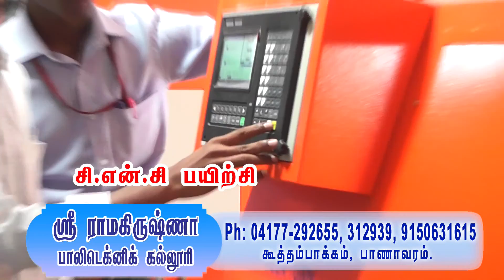SRI RAMAKRISHNA POLYTECHNIC COLLEGE , BANAVARAM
ஸ்ரீ ராமகிருஷ்ணா பாலிடெக்னிக் கல்லூரி

(மத்திய மாநில  அங்கீகாரம் பெற்றது)

கூத்தம்பாக்கம், பாணாவரம் to நெமிலி சாலை,

அரக்கோணம் வட்டம்,வேலூர் மாவட்டம்.

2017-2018 ஆம் ஆண்டிற்கான மாணவர் சேர்க்கை நடைபெறுகிறது
பாடப்பிரிவுகள் :

DME(டிப்ளமோ இன் மெக்கானிக்கல் இன்ஜினியரிங்)

DEEE(டிப்ளமோ இன் எலக்ட்ரிகல் & எலக்ட்ரானிக்ஸ் இன்ஜினியரிங்)

DCE(டிப்ளமோ இன் சிவில் இன்ஜினியரிங்)

DECE(டிப்ளமோ இன் எலக்ட்ரானிக்ஸ் & கம்யூனிகேசன் இன்ஜினியரிங்)

10-ஆம் வகுப்பு தேர்ச்சி மற்றும் +2 தவறிய  மாணவ, மாணவியர்க்கு   முதலாம்    ஆண்டிலும், +2 VOCATIONAL மற்றும் அறிவியல் [முதல் மற்றும் இரண்டாம் பிரிவு] மற்றும் I.T.I இரண்டாண்டு தேர்ச்சிபெற்ற மாணவ, மாணவியர்க்கு நேரடியாக இரண்டாம் ஆண்டிலும் சேர்த்துக்கொள்ளப்படுவார்கள்(ACADEMIC/VACATIONAL, ITI)